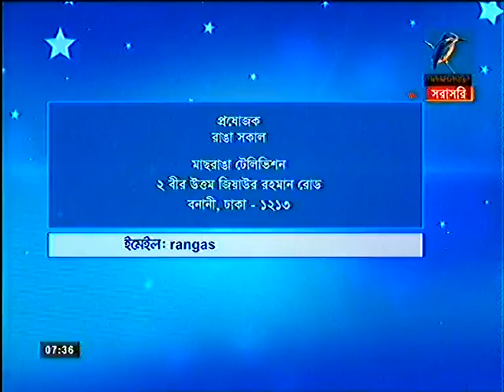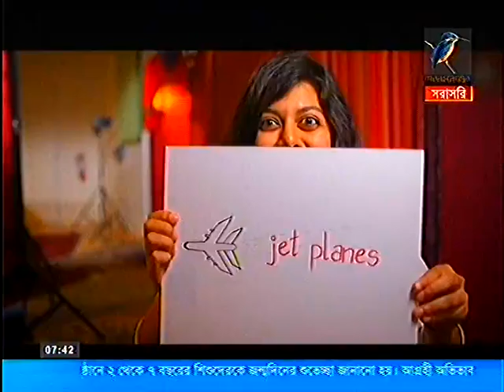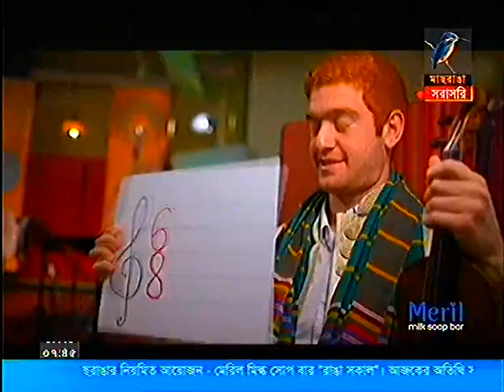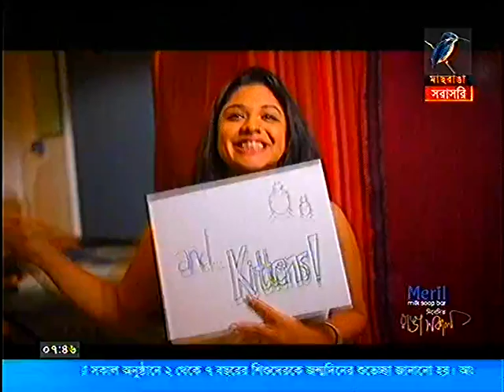MAASRANGA RANGA SOKAL | ARMEEN MUSA & DR. NASHID KAMAL | MOTHER'S DAY SPECIAL 2016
Armeen Musa and Dr. Nashid Kamal entertain in the Maasranga TV morning magazine program.